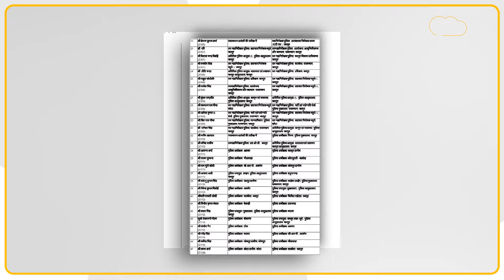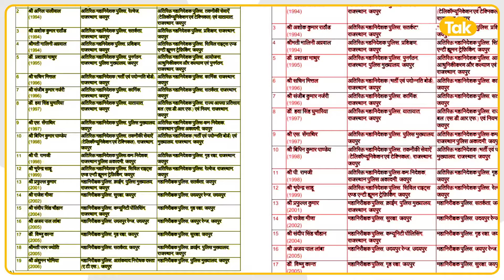Rajasthan New Districts पर मड़राया खतरा, जनता सड़क पर, Review में क्या फैसला लेगी Bhajan Govt.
राजस्थान में 17 नए जिलों के रिव्यू को लेकर सियासत में जमकर हलचल मची हुई। जनता सड़क पर है...आंदोलन कर रही है कि कही उनका जिला रद्द न हो जाए। केकड़ी, शाहपुरा, सांचौर और गंगापुर सिटी में एसपी नहीं लगाए जाने के बाद से इन जिलों में लगातार प्रदर्शन चल रहे हैं। लोगों ने सरकार को चेतावनी तक दे दी है।